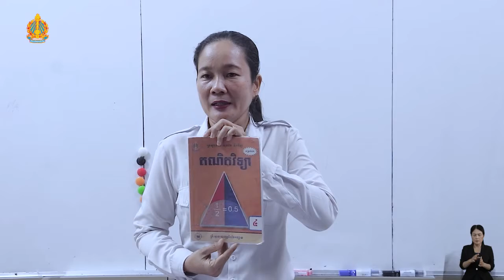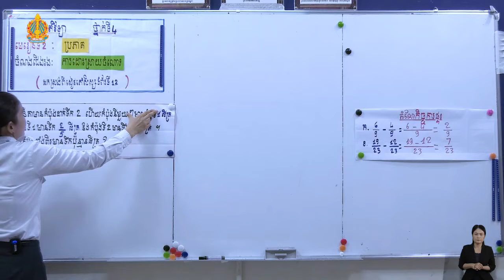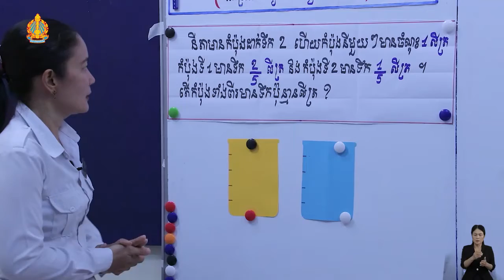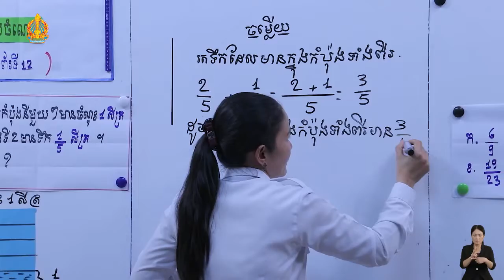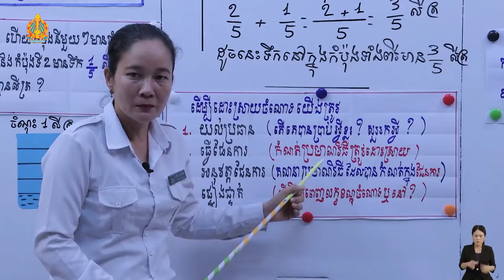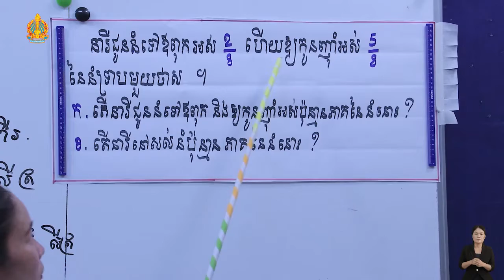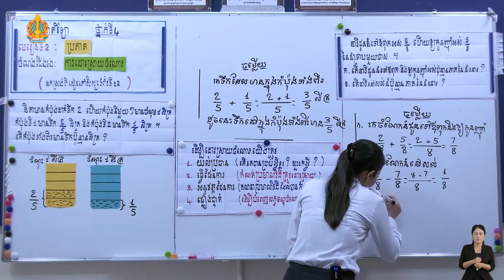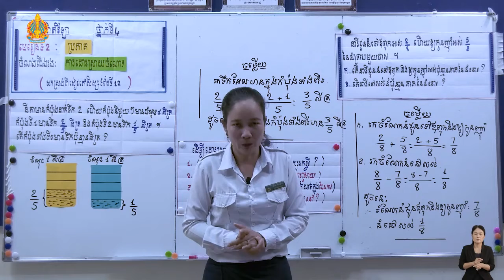Mathematics Grade 4 Lesson 2 Problem Solving Part 11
សួស្ដីប្អូនសិស្សានុសិស្សទាំងអស់ទាំងគ្រប់កម្រិតថ្នាក់
វីដេអូដែលខ្ញុំបង្កើតឡើងនេះដើម្បីជាជំនួយខ្លះៗដល់ប្អូនៗ ដែលស្រឡាញ់ការរៀនគណិតវិទ្យា ឲ្យមានភាពឆ្លាតវាងវៃជាងមុន ហើយក៏បានរួមចំណែកខ្លះៗដល់ការប្រឡងប្រជែងនានាបានដែរ។ ក្នុងនោះមានដូចជា ថ្នាក់ទី ១២ ៖ លីមីត ដេវីវេ អាំងតេក្រាល ប្រូបាប សមីការឌីផេរ៉ង់ស្យែល ធរណីមាត្រក្នុងលំហ ធរណីមាត្រក្នុងប្លង់ ប៉ារ៉ាបូល អេលីប អ៊ីពែបូល។ ថ្នាក់ទី ១១ ៖ ស្វ៊ីត អ៊ិចស្បូណង់ស្យែល លោការីត អនុគមន៍ត្រីកោណមាត្រ ម៉ាទ្រីស បម្លែងលីនេអ៊ែរ លីមីត ដេរីវេ ប្រូបាប ស្ថិតិ។.
Hi, all the students at all grade levels
This video I created was to help some of those who love learning to be smarter and contribute to the challenge.This includes Grade 12: Limit, Deviation, Probability, Equation, Differential Equations, Geometry in Spatial Geometry in Parabolic Equation. Grade 11: Swiss Equation, Logarithm, Trigonometry, Linear Transformation, Matrix, Derivatives, Statistical Probability, .
ថ្នាក់បឋមសិក្សា
១.​ ថ្នាក់ទី១
ភាសាខ្មែរ
គណិតវិទ្យា
២.​ ថ្នាក់ទី២
ភាសាខ្មែរ
គណិតវិទ្យា
៣.​ ថ្នាក់ទី៣
ភាសាខ្មែរ
គណិតវិទ្យា
៤.​ ថ្នាក់ទី៤
ភាសាខ្មែរ
៥.​ ថ្នាក់ទី៥
៦.​ ថ្នាក់ទី៦
ភាសាខ្មែរ